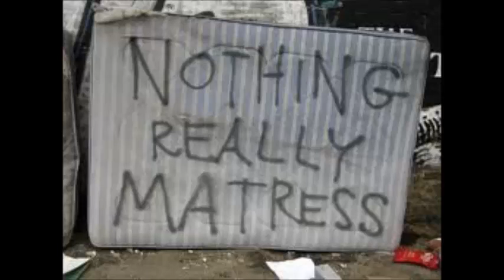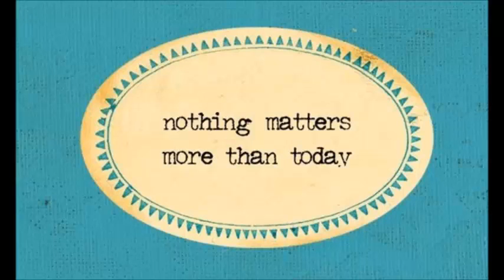Christina Traffanstedt Pd: 6: This I Believe Video